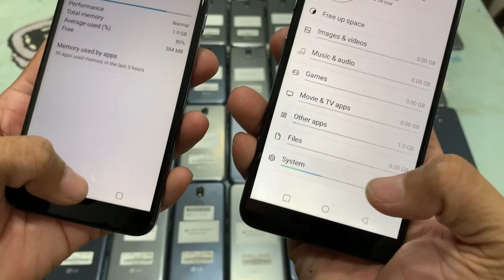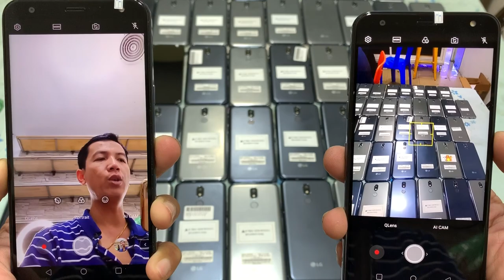តម្លៃល្អ LG X420 2G/32G Korea $60-$65 ស្អាតល្អធានា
LG X420 2G/32G Korea $60-$65 ស្អាតល្អធានា
X4 2019 IPS LCD, Camera 18 MP, Selfie 8 MP
Fingerprint, Battery 3000 mAh, 5.8 inch, FHD
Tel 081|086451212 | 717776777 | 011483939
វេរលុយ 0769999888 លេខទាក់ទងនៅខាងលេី